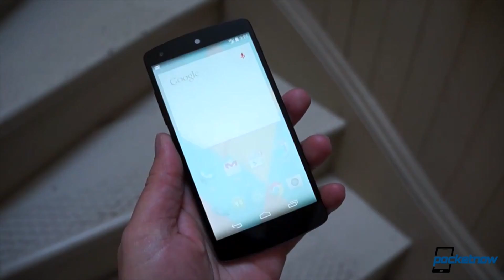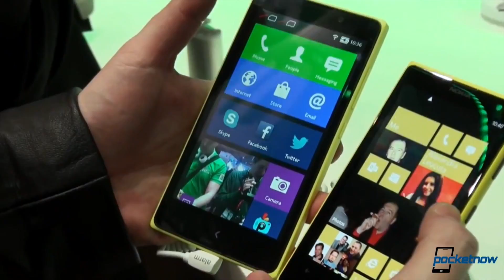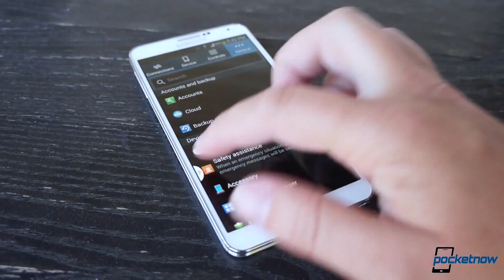Galaxy Note 4 specs, Android 4.4.4 launched, iWatch sensors & more - Pocketnow Daily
Stories:
- Android 4.4.4 update starts rolling out, factory images posted for select Nexus devices /2014/06/19/android-4-4-4-update
- Surface Pro 3 available for purchase in Microsoft stores today, but there's a catch /2014/06/20/surface-pro-3-sales
- Could Nokia be teasing the X2, a new Android phone, for next week? /2014/06/20/nokia-x2-teaser
- Apple iWatch screen sizes, number of sensors, mentioned in WSJ report /2014/06/20/apple-iwatch-screen-sizes
- Benchmarks offer peek into Galaxy Note 4 hardware /2014/06/20/note-4-benchmarks

Watch today's Pocketnow Daily as we talk about Google's launch of Android 4.4.4, to the surprise of many. Then we talk about Microsoft and its launch of the Surface Pro 3, though with some limitations. Nokia follows as apparently the company is gearing-up to launch the Nokia X2. Apple then makes the news as there are specific reports on what to expect from the iWatch. We end today's show talking about the Galaxy Note 4, and its probable specifications.